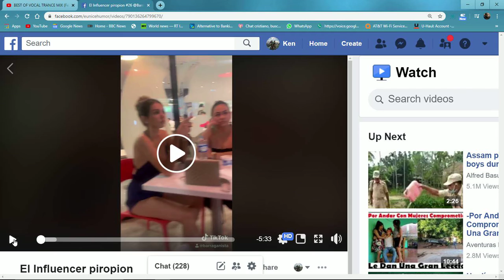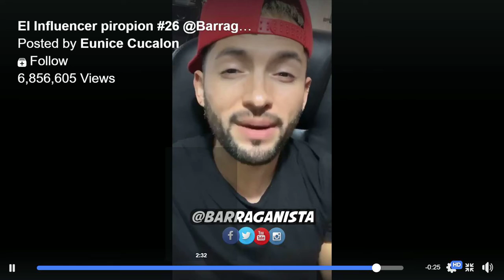sexy colombianas 3 *2020)